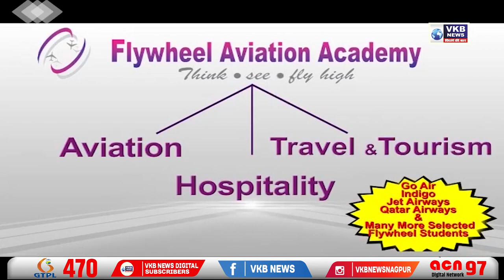मकर संक्रांति के गहरे राज